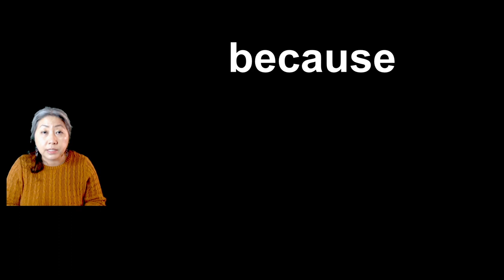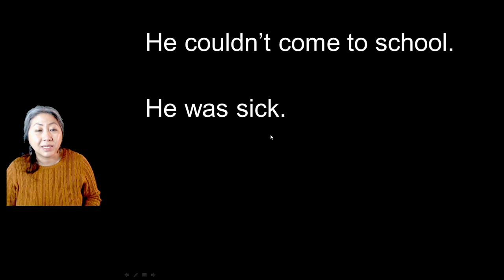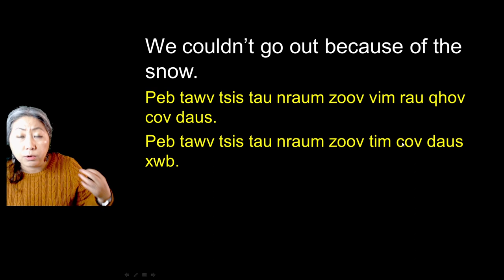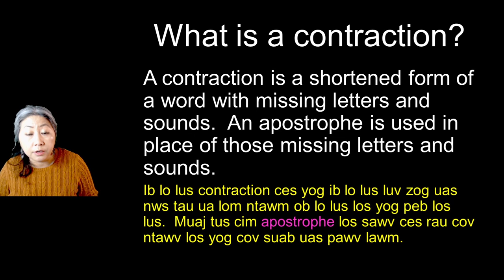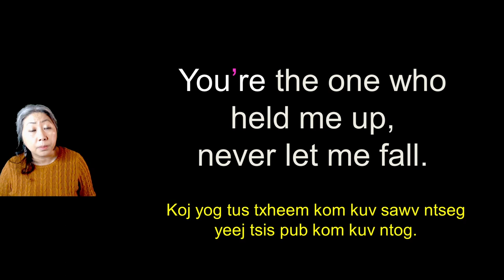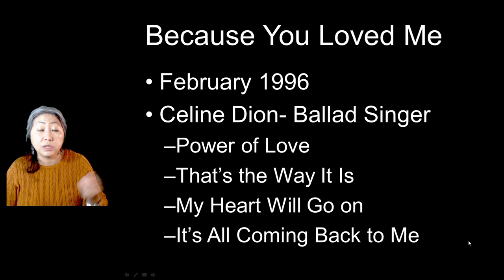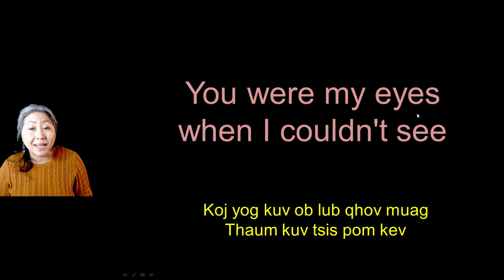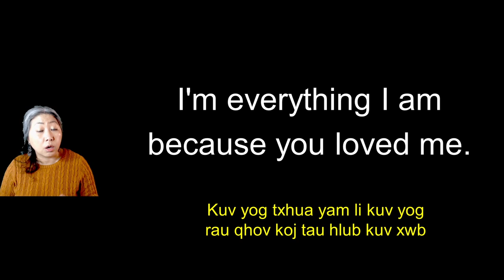Kawm Lus Askiv- Lesson 1-Because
In this video,  I teach  about the word because through the use of the lyrics from the song "Because You Loved Me" by Celine Dion.
You will learn that because is a conjunction but sometimes it is also a preposition.